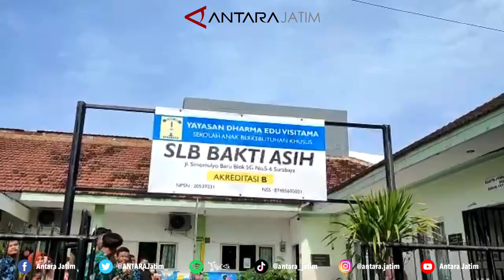"Nippon Donation Foundation" donasi kendaraan untuk SLB Bakti Asih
Surabaya (ANTARA) - Sekumpulan anak muda asal Jepang yang tergabung dalam "Nippon Donation Foundation" mendonasikan dua kendaraan untuk Sekolah Luar Biasa (SLB) Bakti Asih Surabaya sebagai bentuk perhatian terhadap pendidikan di Indonesia, Minggu.

"Kegiatan ini masuk dalam program 'Maaru'. Kegiatan ini juga untuk mendorong perdamaian di Dunia," kata Founder of Nippon Donation Foundation Yuma Muranushi di sela pemberian donasi di SLB Bakti Asih.